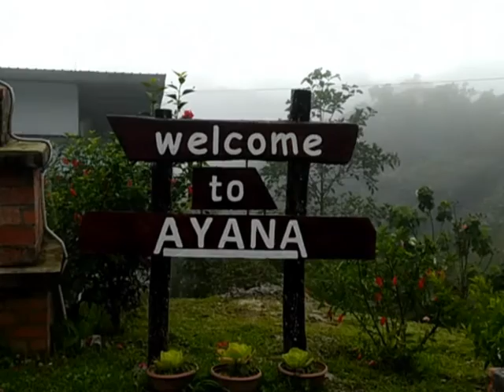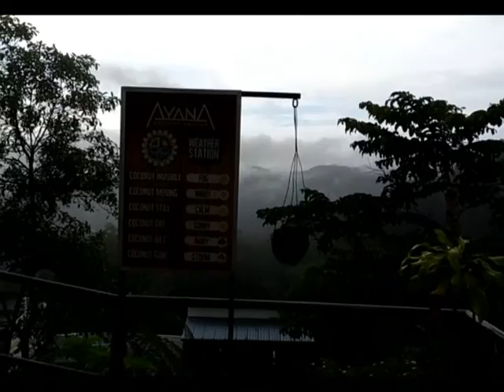Tempat Penginapan Tercantik Kundasang Ranau] Ayana Holiday Resort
Ayana Holiday Resort adalah salah satu penginapan di Kundasang yang sangat cantik dengan tangga yang banyak. Ia terletak berhampiran dengan simpang Bundu Tuhan jalan KK ke Ranau. Ia sangat sejuk sepanjang hari. Jom menginap di sana.